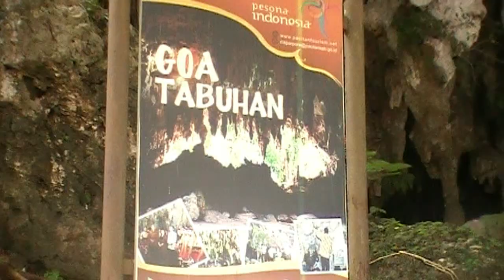Main Gamelan Batu di Gua Tabuhan, Pacitan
Bermain gamelan dengan alat musik berupa batu stalaktit dan stalagmit di gua tabuhan, Dusun Tabuhan, Desa Wareng, Kecamatan Punung, Kabupaten Pacitan, Provinsi Jawa Timur, Indonesia.

Video diambil tanggal 29 Desember 2018.